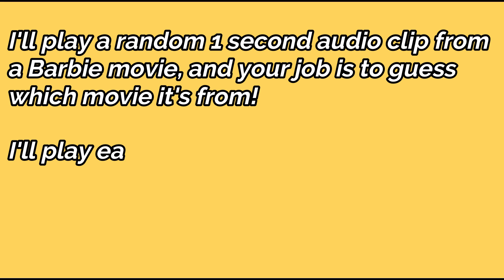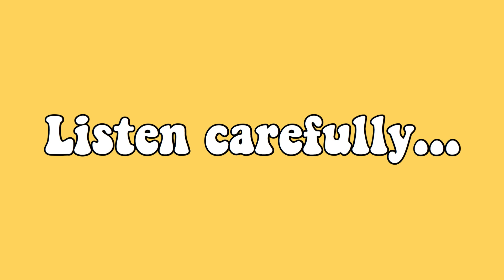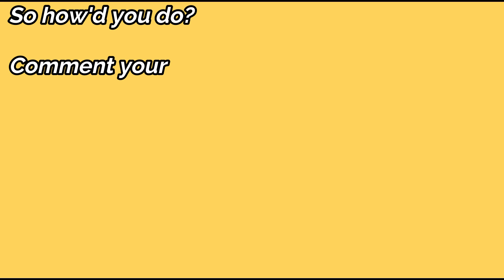Guess the Barbie Movie Based on ONE Second of Audio -- HARD!! -- Nostalgic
As a hint: these will all be nostalgic movies, so nothing past 2011 is on here

I hope you guys are liking these types of videos!

This video is intended for a teenage/adult audience.